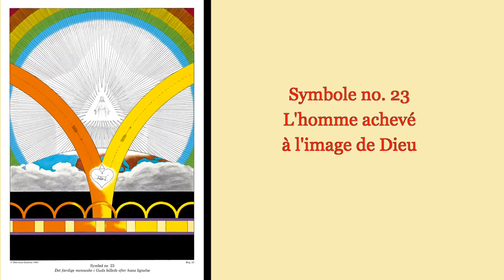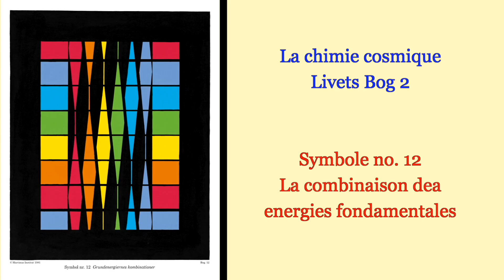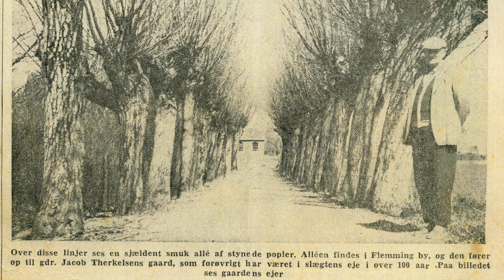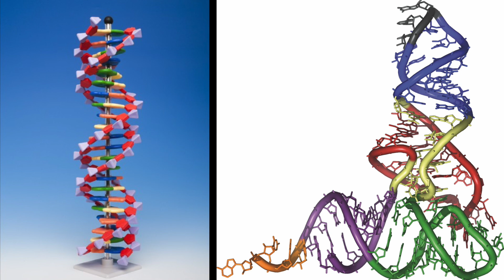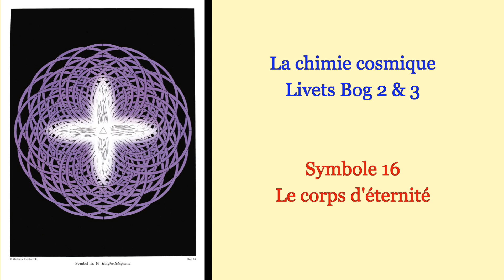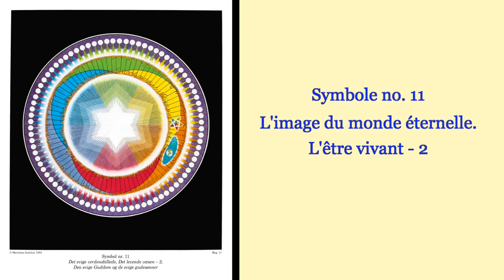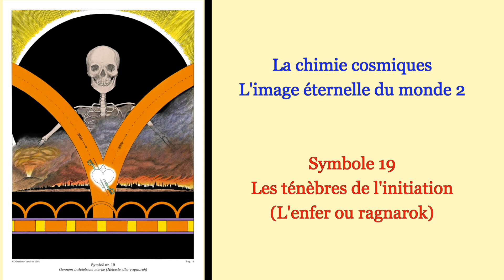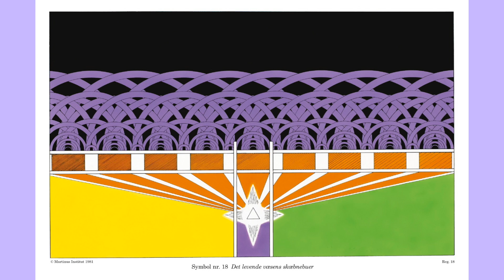fr01. La Cosmologie de Martinus (1890-1981) Lectoure, France